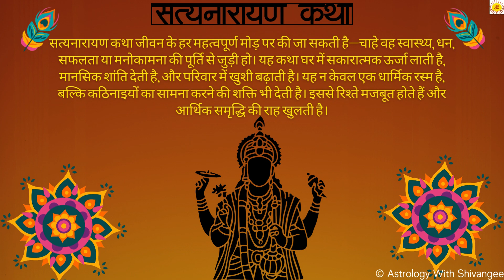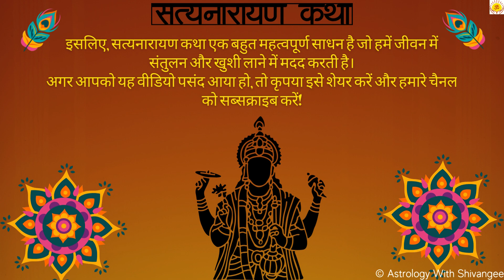सत्यनारायण कथा कब और क्यों करें?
Discover the significance of Satyanarayan Katha and why it is performed for prosperity, success, health, and family well-being. Learn the best times to perform this sacred ritual, including on Purnima and Ekadashi. Perfect for those seeking divine blessings for wealth, longevity, and fulfilling desires.
सत्यनारायण कथा के महत्व को जानें और यह क्यों किया जाता है समृद्धि, सफलता, स्वास्थ्य और परिवार की भलाई के लिए। जानें कि इस पवित्र अनुष्ठान को करने का सबसे अच्छा समय क्या है, जैसे पूर्णिमा और एकादशी। धन, लंबी उम्र, और इच्छाओं की पूर्ति के लिए दिव्य आशीर्वाद पाने के इच्छुक लोगों के लिए यह जानकारी बहुत फायदेमंद है।

सत्यनारायण कथा 2024 | सत्यनारायण कथा के फायदे | सत्यनारायण पूजा कब और क्यों करें | सत्यनारायण कथा पूर्णिमा पर | सत्यनारायण कथा धन और सफलता के लिए | सत्यनारायण कथा बच्चों की लंबी आयु के लिए | सत्यनारायण कथा से मनोकामना पूरी कैसे हो | सत्यनारायण कथा लाइव | सत्यनारायण कथा का महत्व हिंदी में | सत्यनारायण कथा करने का सही समय SatyanarayanKatha | SatyanarayanPuja | SatyanarayanKatha2024 | SatyanarayanPurnima | HinduRituals | SatyanarayanKathaLive | PujaForSuccess | PujaForProsperity | SpiritualityInHindi | DevotionalVibes | SatyanarayanForWealth | HinduFestivals | HinduTradition | KathaForLongevity | PujaForDesires